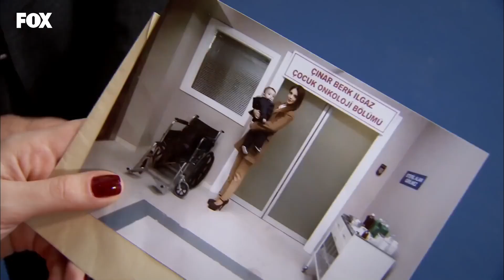Toprak'tan Duygulandıran Hediye - Lale Devri 102. Bölüm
Lale Devri 102. Bölüm - Toprak, Çınar Berk'e çok anlamlı bir hediye aldı.
Mükemmel Hediye

Toprak, Zümrüt’ün Çınar’la ikisini ayırmaya ant içtiğini öğrenir ve şok olur. İkbal ve Şeref’le konuşan Toprak, Zümrüt’ün yaptıkları hakkında somut bir kanıt elde edene dek sessiz kalmaya karar verir. Toprak, büyük badireler atlatan Çınar Berk’in ilk yaş günü için kreşte büyük bir kutlama yapar. Çınar Berk’i Yeşim’in mezarına götüren Toprak, duygulu anlar yaşar. Ancak mezarlıktaki çiçekler kafasını karıştıracaktır. Tibet yüzünden gerilen Çınar ve Necip’in arası bozulmuştur ancak Yusuf’un anlattıklarıyla Reyhan’ı kurtarmak için birlikte harekete geçeceklerdir. Zümrüt’ün Haluk’la bağını çözmeye çalışan Toprak, Haluk’un evine gider, burada karşılaştığı gerçekler onu şok edecektir. Bu sırada yaklaşan büyük tehlikeden ise habersizdir!